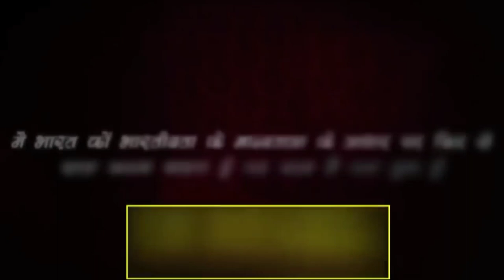क्युकी आपकी sexuality को hit करना है,आपके lowerinstinct को hit करना है। .rajivdixitvideos.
इस वीडियो मै राजीव दिक्षित जी ने ये बताया है कि कैसे कुछ लोग पैसे के लिए स्त्री का उपयोग करके पुरुष की कामुकता को बढ़ावा देते है।

नमस्कार दोस्तो,

Rajiv dixit

Rajivvadi

Bharat nirman

Bharat swabhiman

Swadesi patrika

Swadesi rakshak